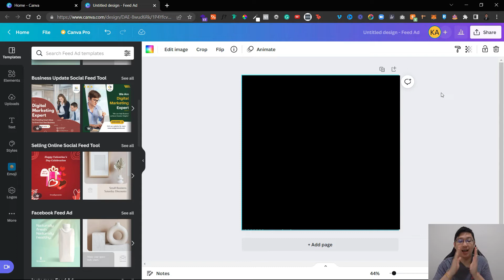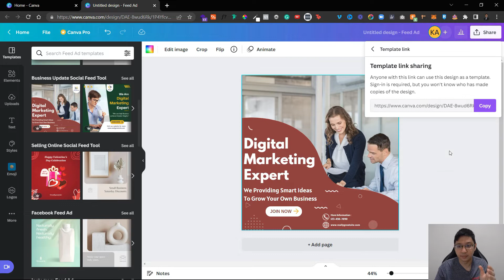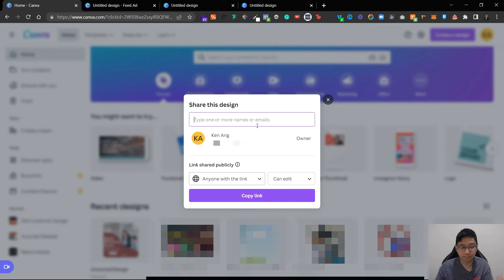How to Share Editable Canva Design [UPDATED Tutorial]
This Canva tutorial for beginners will show you how to share your design in Canva whether you want someone to just view or edit them. This also shows how to share your design as template if you want to sell it to someone.